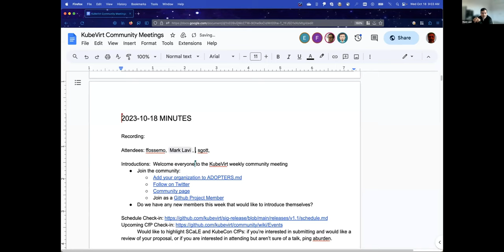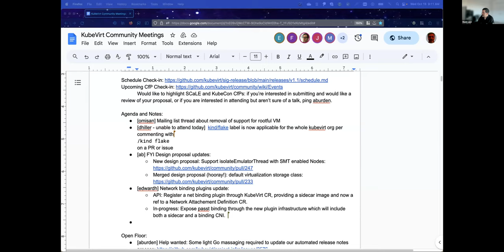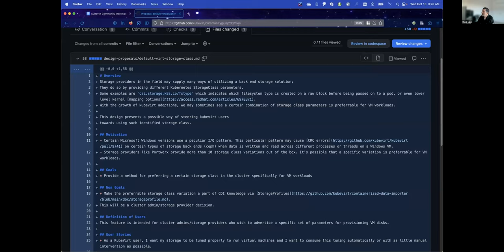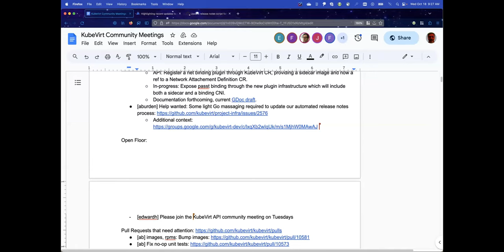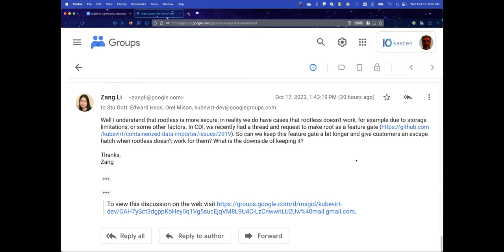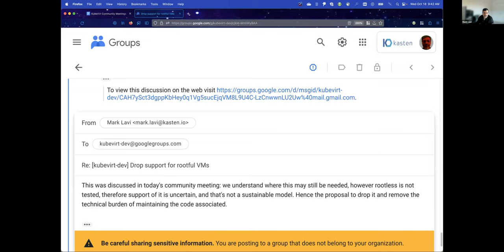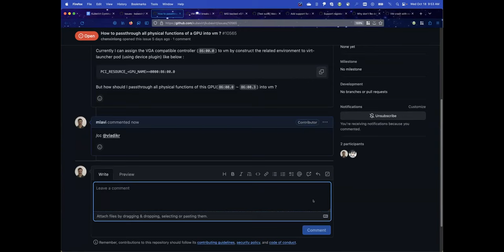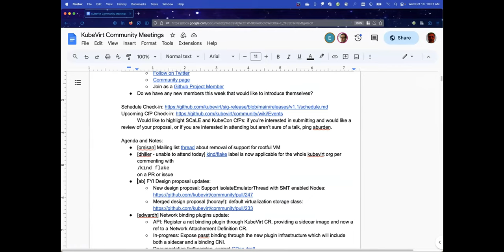KubeVirt Community Meeting 2023-10-18